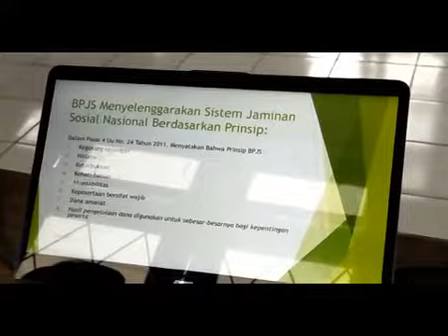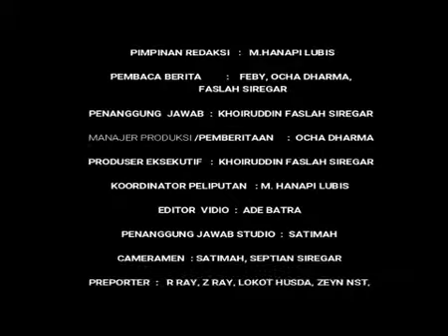StArtNews Edisi 03 Oktober 2018